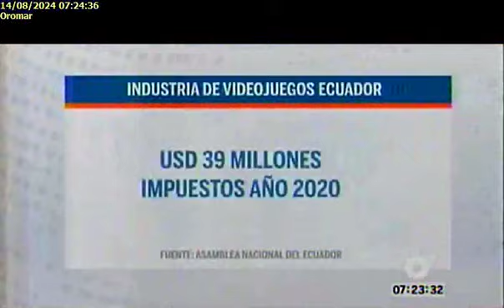Ecuador: Día del Gamer 14/8/24OromarTV